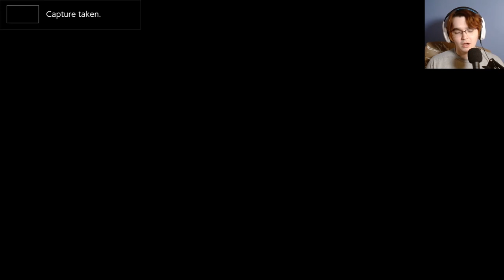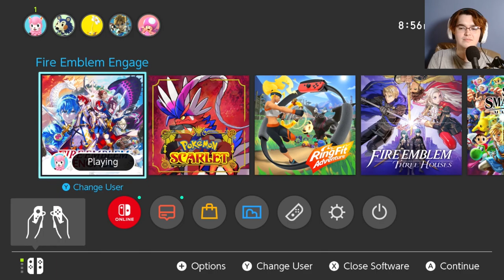Yea, this is a cool place to hang out.- Fire Emblem Engage Maddening Part 45!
I am gonna do something silly and fun to celebrate :3

Lover of all things fire emblem and strategy (never good at it)